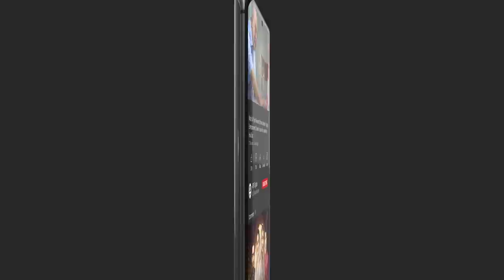Why should we eat oranges - Suzain Fatima - Danish Nawaz